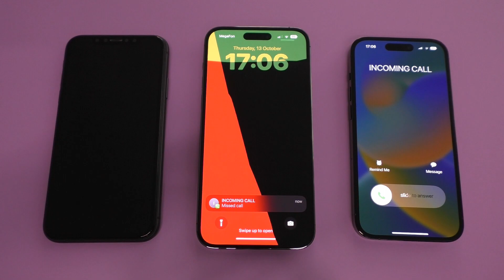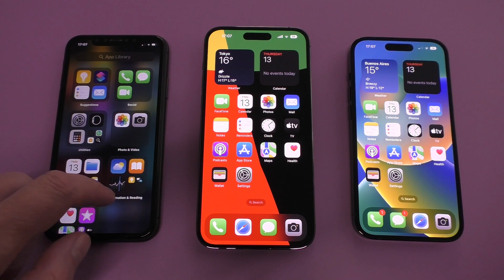iPhone 11 vs iPhone 14 Pro vs 14 Pro Max Incoming Call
Apple iPhone 11 vs iPhone 14 Pro vs 14 Pro Max Incoming Calls